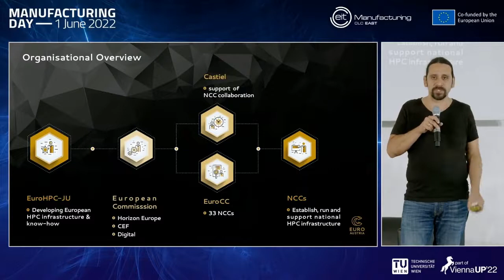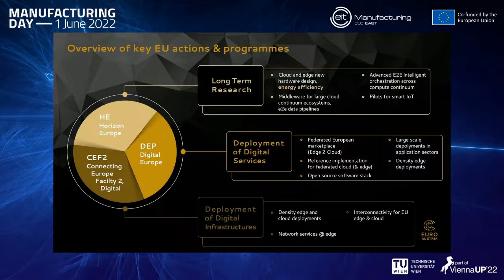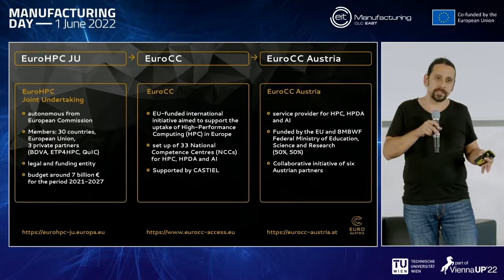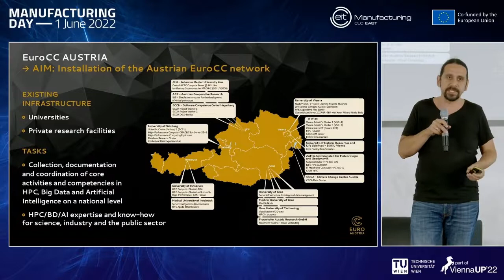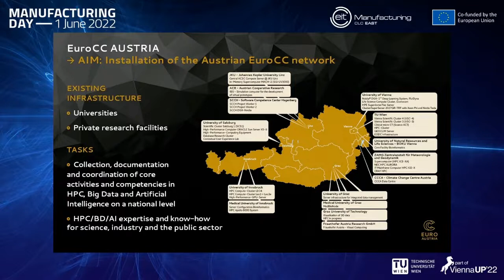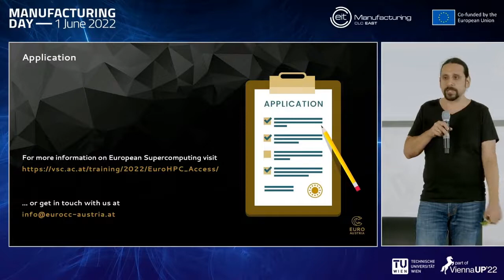Get to know our Network: EuroCC Austria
EuroCC Austria is part of the EuroCC project which aims to support companies, research institutes and the public sector in the field of high-performance computing (HPC), big data analytics and artificial intelligence (AI). This short presentation will give you an overview about the EuroCC project, the Austrian Competence Center and how we can support you and your company.